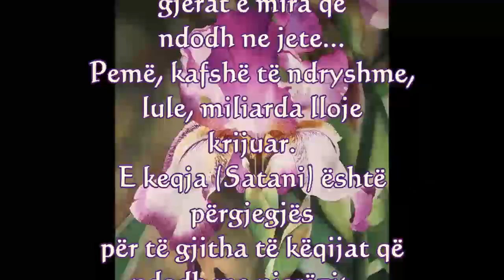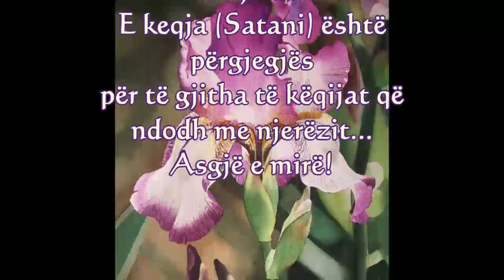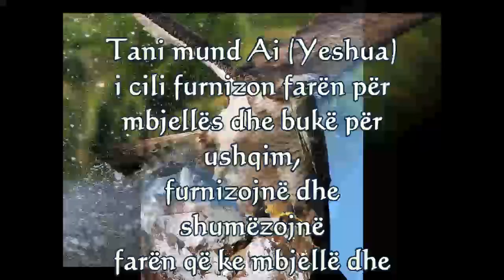Jetë e mahnitshme 3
Jeta mahnitëse përmes Yeshua Hamashiach!
Mbreti Yeshua erdhi për të na dhënë favor dhe hir të pamerituar dhe për të shpëtuar shpirtrat tanë nga ferri i përjetshëm!
Asnjëherë në bazë të performancës suaj!
Yeshua është dhurata juaj prej miliardë dollarësh! Direkt nga Zoti!